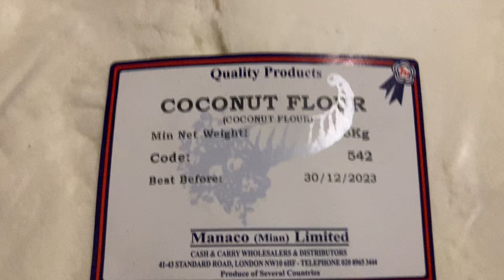Coconut FlourMumtaz Restaurant 777+ ~A.A.MA7UN| 777+ News | Mumtaz Restaurant |Coconut Flour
Coconut Flour Mumtaz Restaurant Camden Live London 777+ Smile Symbol
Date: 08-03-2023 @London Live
~Camera: Iphone
~Video Upload: London
~ref: 777+ Smile Symbol @London